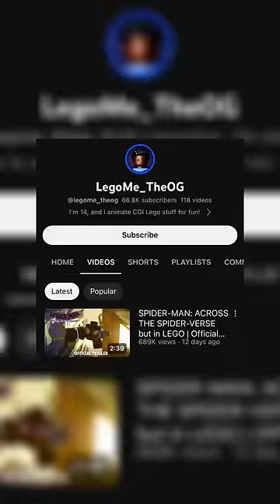A 14 YEAR OLD Animated Across the Spider-Verse Lego World